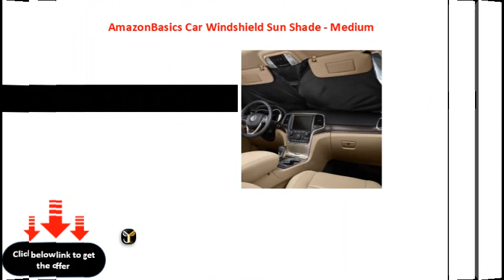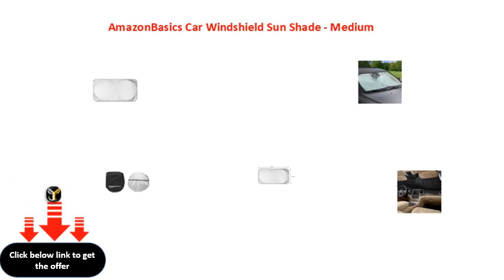AmazonBasics Car Windshield Sun Shade Medium